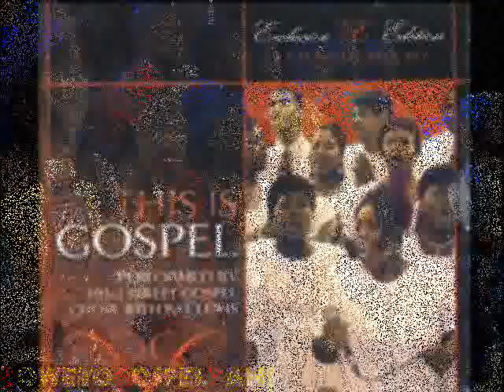103rd St Gospel Choir - Precious Memories